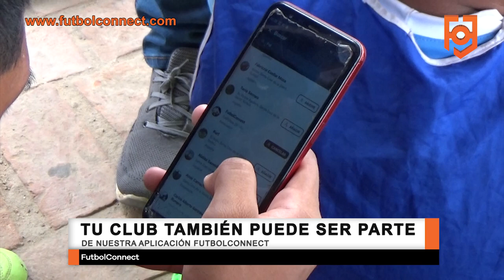El Club Esperanza ya es parte de la App FutbolConnect